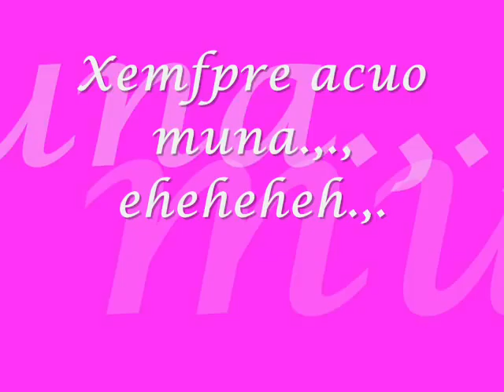high school life-repablikan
Gregorio Perfecto High School Batch 2004,.,.